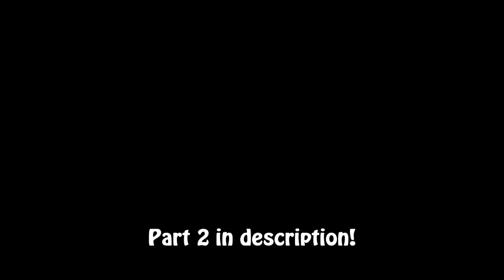Minecraft Tutorial - Multiple Signals on One Wire [Part 1 of 2] - The Sender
The first part of two, where I go through how to build the multiple signal on one wire!